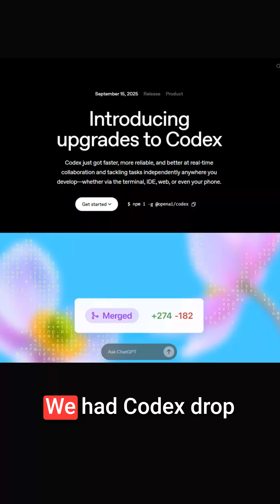GPT-5 Codex vs Claude Code: The AI Coding War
OpenAI just dropped GPT-5 Codex two days ago, making their AI better at coding and agentic tasks. Claude responded by announcing new features for Claude Code including learning modes, multi-directory support, and automated security reviews. This back-and-forth competition happens every few months where users switch between the platforms saying one got "stupid" while praising the other's latest update.